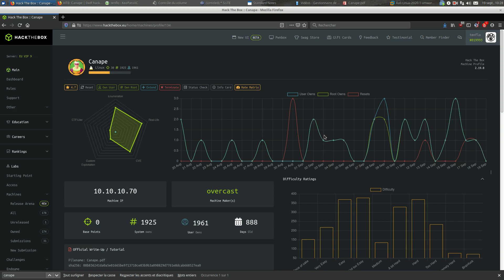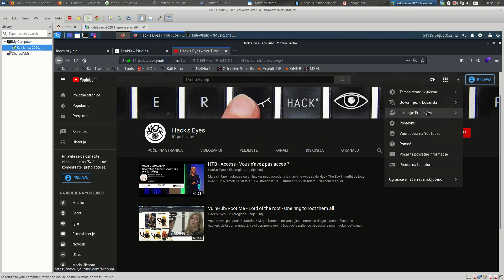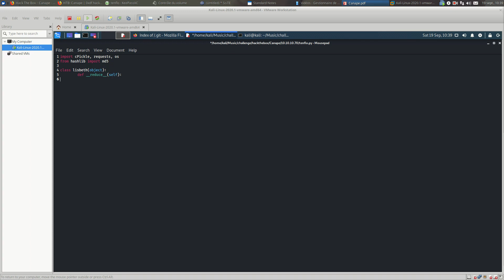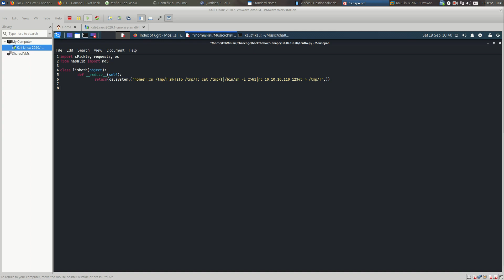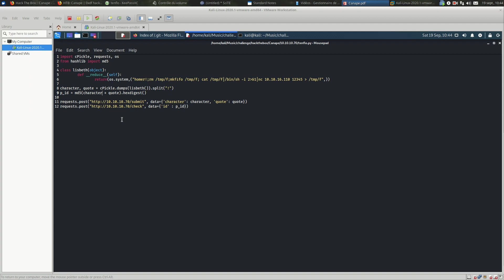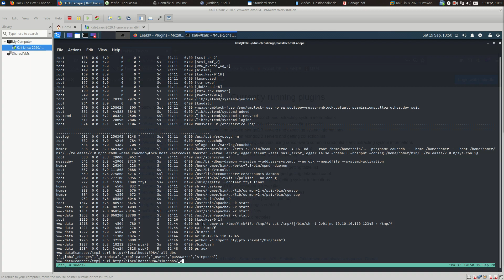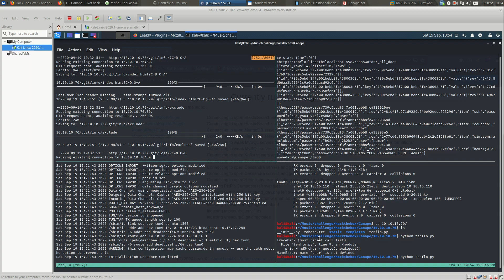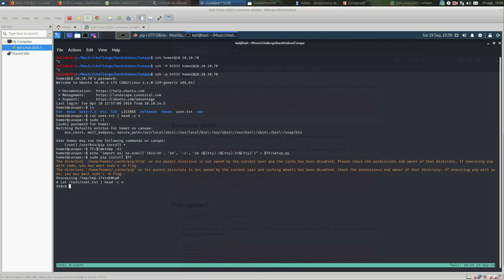Hack The Box - Canape - Non d'une pip sur le canapé !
Tu es couché-e sur le canapé et tu te demandes comment pwner cette machine ? Avec ça, tu devrais pouvoir le faire :

01:05
02:56 La miniature pour illustrer la vidéo est Eva Prokofiev pour son travail en lien avec cette vidéo.
07:00
14:30
15:45
24:30